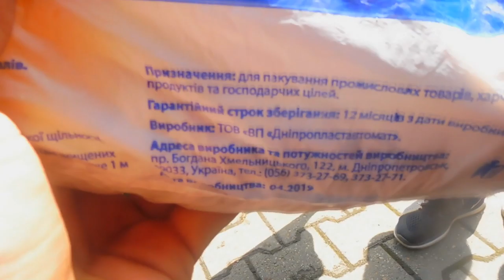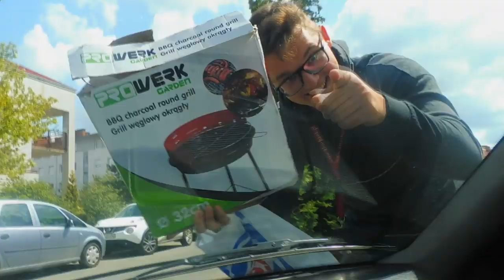WIELKI POWRóT NA YouTube! KONFLIKT NA PUSTYM MIEJSCU.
Wesoła rodzinka z Ukrainy wraca na YouTube po długiej przerwie.
Zapraszamy!